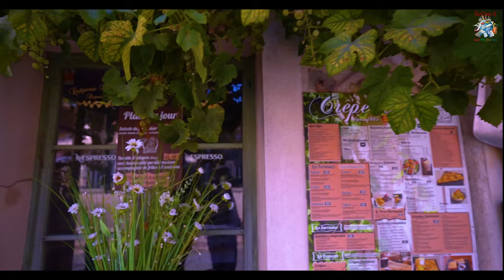Provins || Medieval Town || Cinematic Travel Introduction ||1-hour from Paris || France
The medieval city of Provins is classified since 2001 by UNESCO.
It is located in the department of Seine and Marne about 75 kilometers east of Paris.
You will discover its ramparts, its typical alleys.
But also monuments such as the Caesar tower, the church of Saint Quiriace, the Grange aux Dimes and numerous medieval subterranean.
You can also attend a knight's show and an eagle show flying over your heads.
Artisans also, especially during the medieval festival.
And of course you rest and refresh yourself.
The tourist office at the entrance will guide you in your visit.

Video category - Cinematic & Music Cover

Video Setup -   camera    - Sony A7iii
                                               DJI MINI 2
                                               DJI FPV

                           les            - SAMYANG 85mm 1.4F ,
                Stabilisateur     - AK2000C - Feiyu Tech

Videography - Yasintha Dinuk Travel Europe4K